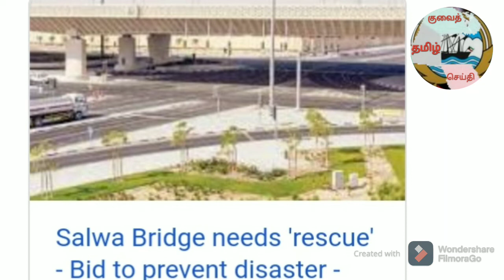kuwait news | 60 years old visa change into family visa | expats go home